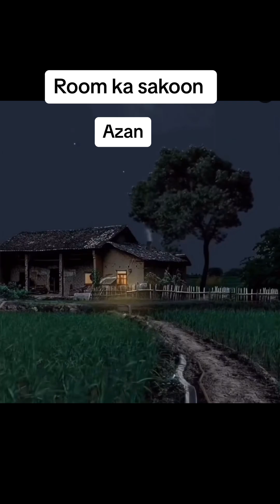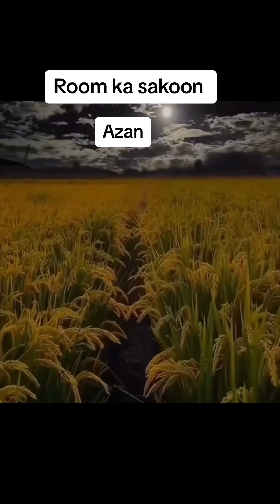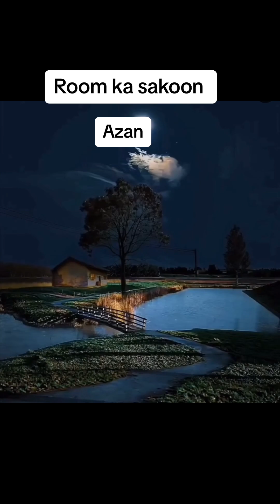Rooh. Ka Sukoon❤️use headphones for inner peace //Azan//